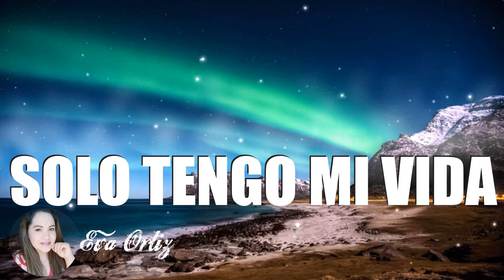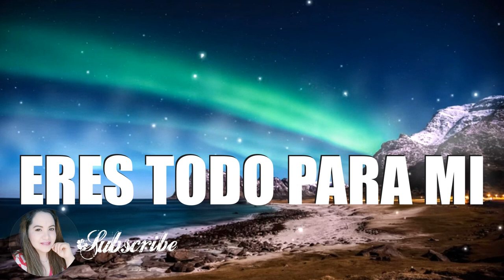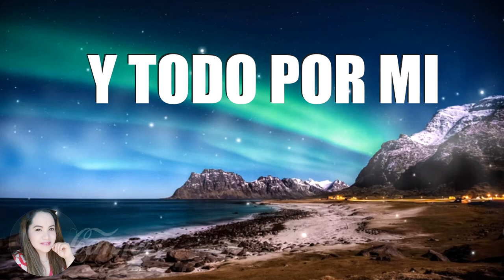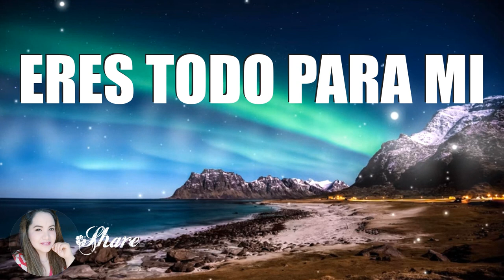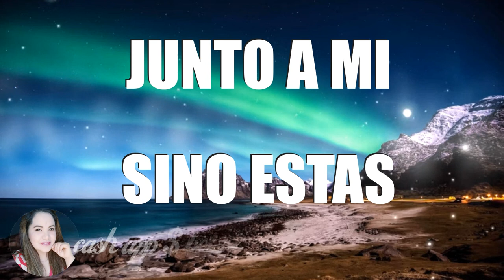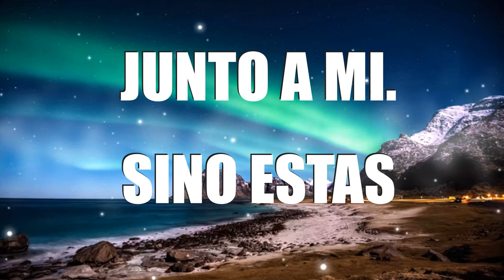PRECIOSO JESÚS PISTA CON LETRAS ESPERANZA DE VIDA '' MUSICA CRISTIANA '' 2022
Salmos 18:49
Por tanto, te alabaré, oh SEÑOR, entre las naciones, y cantaré alabanzas a tu nombre.